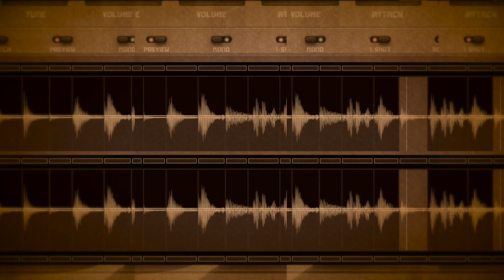Zero-G Sahara Beats - Trailer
Zero-G Sahara Beats features alluring and exotic percussive beats and grooves that originate from middle eastern and north African music. However, these sounds are not just for use in ethnic or world music but will enhance any production no matter what the style of music.

Sahara Beats is a loop-slice based library consisting of two Kontakt instruments covering 100 different percussion styles each with 24 different variations. There are more than 2000 samples of middle eastern percussive beats and grooves included in the library. The interface contains a whole host of amazing functions and capabilities that give users the ability to manipulate the loops to create, arrange, and compose their own highly individual grooves.

Sahara Beats also comes with a complete FX rack with over 100 convolution reverbs, delay, chorus, phaser, flanger, distortion, overdrive and amp simulators that again will allow users to further change the sound of the loops they are working with.

With Sahara Beats any individual slice in a loop can be replaced, tuned, reversed, stretched, panned, and randomised. The volume and attack of each slice is also editable. The Loops are synced to the host tempo, and you can use the stretch function to further improve the sync. The sequence of slices forming a loop can be dragged into DAW as a midi file. Also, by disabling the loop function each individual slice can be played as a single hit enabling users to create their own percussive beats.

Loops can be tuned in their entirety, using the tune key switches or tuning can be applied to individual slices using the tune tab. Styles and variation can be changed with key switches, the ‘feel’ menu provides five extra ‘feels’ to the original loop along with the speed menu that enables half/double speed playback.

The auto save preset system will save all users edits on the interface for any variation and for all styles; users can reset edits of a selected variation by using the reset button. They can also reset the whole instrument to its default by using the default button.

Features:
- 2400 loops with the size of 1.24 GB of 48 kHz – 16 bit compressed samples.
- Two nki patches covering different styles, time signatures, and tempos.
- User-friendly interface equipped with a complete fully automated FX rack.
- Drag and drop MIDI to DAW function.
- Synchronization to host tempo.
- Independent control of random, reverse, tune, volume, attack, stretch, zigzag, pan, feel, speed, octave and slice sound  parameters of each slice.
- Looping tools with a neat built-in auto save preset system.
- Real time change of tuning and phrases/loops with key switches.
- Total of 100 styles with 24 variations of each
- Individual double/half speed of each loop.